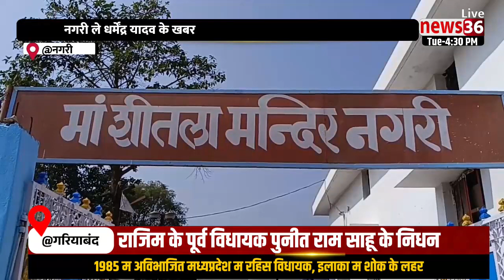🆅🅸🅳🅴🅾 नगरी : शीतला मंदिर म अज्ञात चोर मन बोलिन धावा, 1 लाख रुपिया के सामान करिन पार